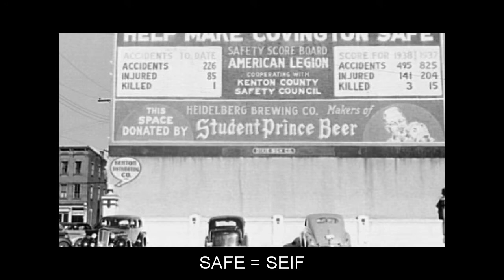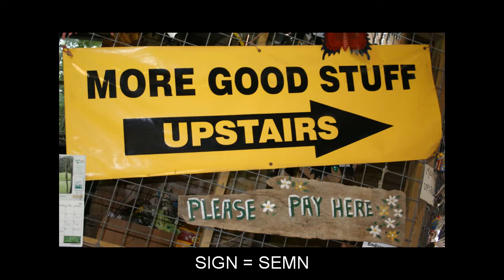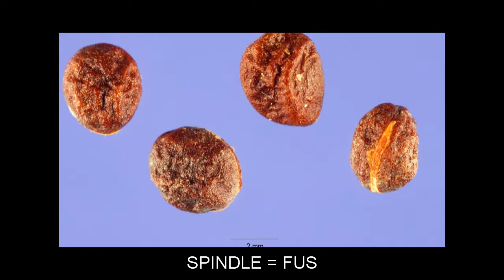"S" Flashcards: Level 1 - Englezesc for Romanian Speakers.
Vocabulary words included: SADDLE=ŞA; SAFE=SEIF; SALT=SARE; SANDWICH=SANDVIŞ; SCREW=ŞURUB; SEASON=ANOTIMP; SEE=VEDEA; SERIOUS=SERIOS; SHE=EA; SHIPWRECK=NAUFRAGIU; SHOE=PANTOF; SHOEMAKER=CIZMAR; SHOP=MAGAZIN; SHORT=SCURT; SHUTTER=OBLON; SIGN=SEMN; SILVER=ARGINT; SKIN=PIELE; SKY=CER; SLEEP=SOMN; SMALL=MIC; SMELL=MIROS; SMOKE=FUM; SNAKE=ŞARPE; SNOW=ZĂPADĂ; SOFT=MOALE; SOUND=SUNET; SOURCE=IZVOR; SOUTH=SUD; SPINDLE=FUS; STAR=STEA; STARCH=AMIDON; STATE=STAT; STEAM=ABUR; STOMACH=STOMAC; STRAIGHT=DREPT; SUFFICIENT=SUFICIENT; SUGAR=ZAHĂR; SUIT=COSTUM; SUN=SOARE